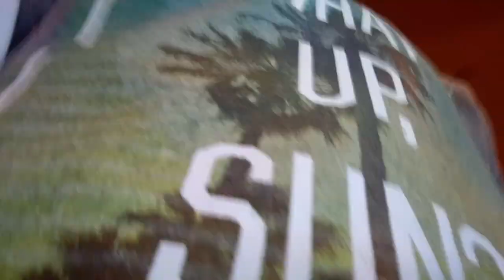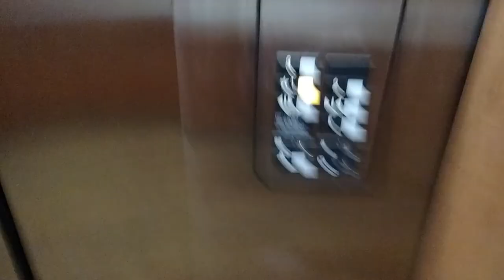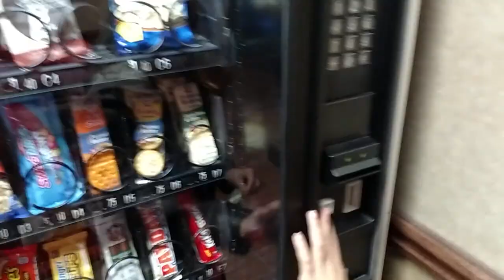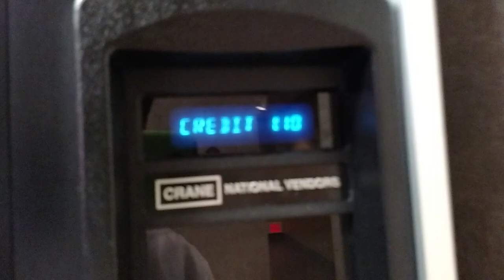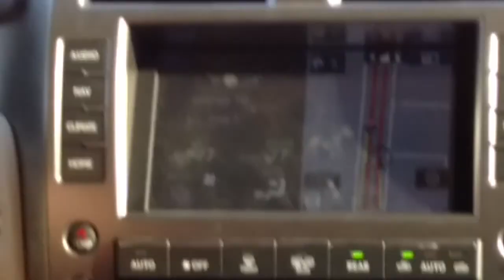Get The Tennis Ball: Vlog 25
Hey Guys Welcome to another vlog today we see adventure the hotel and more.